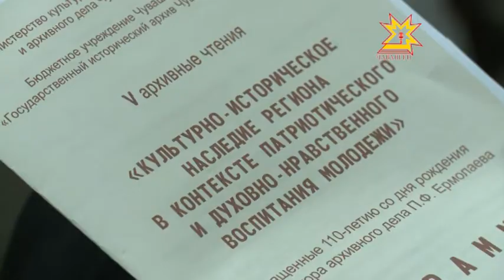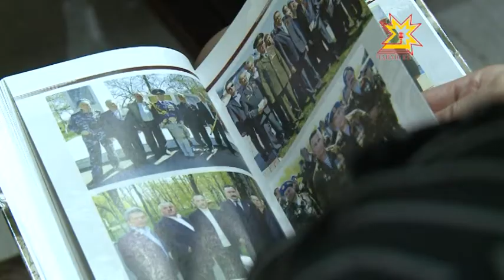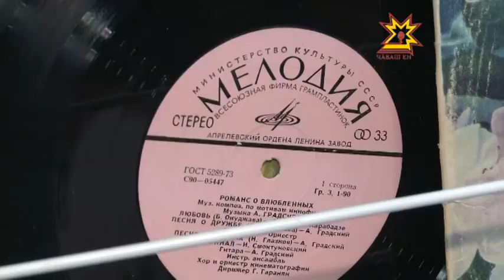Республика Информаци Кăларăмĕ 05.03.2015 вечерний выпуск